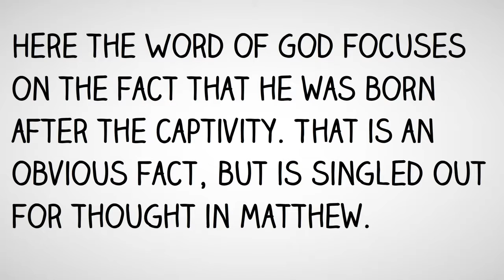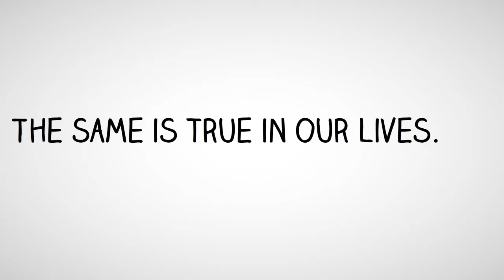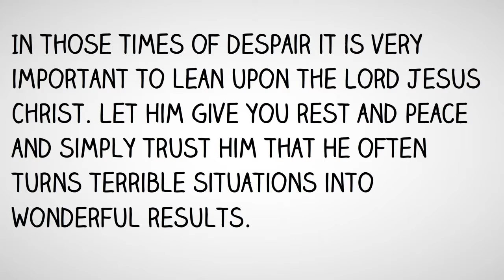Matthew 1v12 God Plans Ahead | Independent Baptist | Pastor Marvin McKenzie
Pastor Marvin McKenzie and Bible Baptist Church of Puyallup, WA present these short whiteboard Bible studies to advance and promote personal daily devotions.